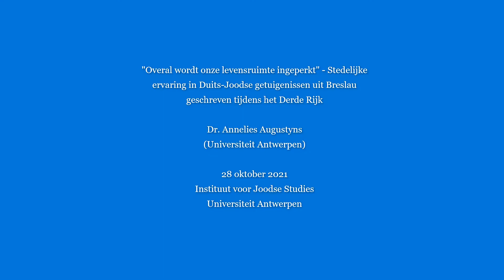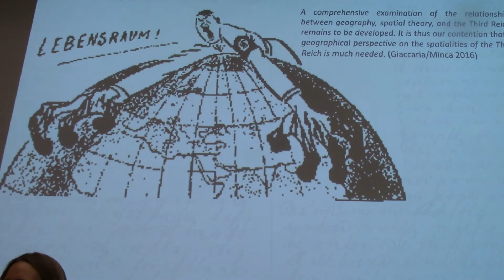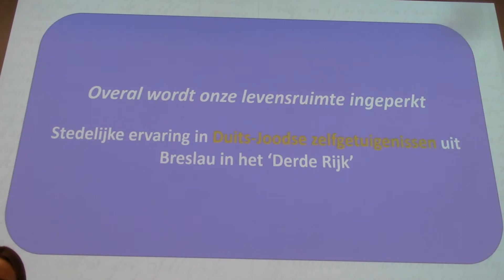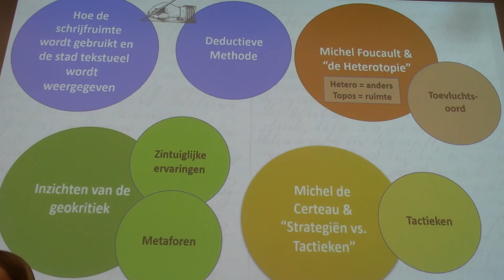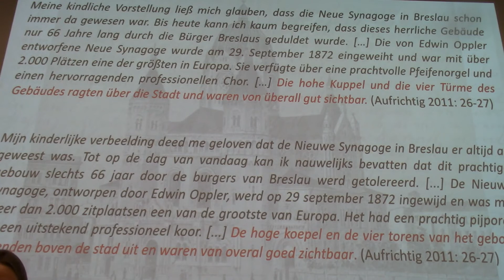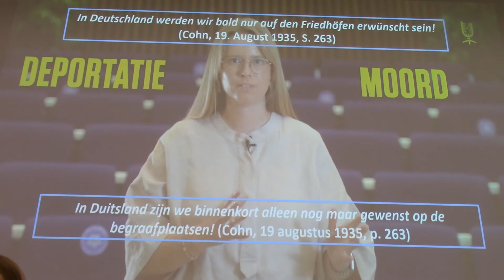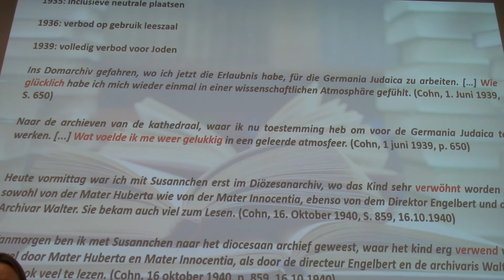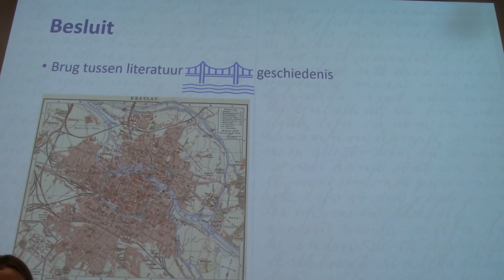Stedelijke ervaring in Duits-Joodse getuigenissen uit Breslau geschreven tijdens het Derde Rijk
Donderdag 28 oktober 2021
Instituut voor Joodse Studies, Universiteit Antwerpen

“Overal wordt onze levensruimte ingeperkt” - Stedelijke ervaring in
Duits-Joodse getuigenissen uit Breslau geschreven tijdens het Derde Rijk
Dr. Annelies Augustyns - Universiteit Antwerpen

Stel je voor: je wandelt door de stad waar je geboren bent en merkt plotseling immense veranderingen op: straatnamen veranderen, hakenkruisen verschijnen, vreemde geluiden weerklinken, mensen staren, roddelen, roepen. Je thuisstad is veranderd en laat een bedreigende indruk na.
Zulke gevoelens van vervreemding zijn alomtegenwoordig in Duits-Joodse dagboeken geschreven tijdens het Derde Rijk. Wat deden deze veranderingen met de Joodse inwoners? Hoe reflecteren ze over de nieuwe situatie in hun dagboeken? Waren er überhaupt nog ‘veilige’ oorden voor hen en konden ze bepaalde tactieken gebruiken om hun leven onder deze omstandigheden zo ‘normaal’ mogelijk verder te zetten?

Dit zijn belangrijke vragen in Augustyns’ onderzoek naar de stedelijke ervaring in Breslau, een stad die ooit thuisbasis was van de derde grootste Joodse gemeenschap in Duitsland en vandaag als het Poolse Wrocław bekend is. In deze lezing geeft Augustyns een inkijk in haar onderzoeksresultaten van de voorbije jaren en neemt ze de luisteraar mee op een zintuiglijke reis door het veranderende Breslau.

Annelies Augustyns schreef een dubbeldoctoraat aan de Universiteit Antwerpen en de Vrije Universiteit Brussel met als titel “Überall
Einengung des jüdischen Lebensraums - Städtische Erfahrung in deutsch-jüdischen Selbstzeugnissen aus Breslau im ‚Dritten Reich’”. Ze promoveerde tot Doctor in de Taal- en Letterkunde op 6 oktober 2021. Haar onderzoek presenteerde ze op verschillende internationale congressen en van haar hand verschenen ook meerdere artikels waarin ze de dagboeken en autobiografieën uit Breslau, die in haar onderzoek centraal staan, analyseert. Ze interesseert zich vooral voor Duits-Joodse
literatuur, Joodse cultuur en herinneringseducatie. In mei 2021 was ze een van de negen finalistes van de PhD Doctoral Derby van de VUB, een wedstrijd tussen doctoraatsstudenten van de VUB om academisch onderzoek op een eenvoudige en doeltreffende manier uit te leggen aan een niet-academisch publiek. Bij de uitreiking werd ze tevens verkozen tot winnaar van de publieksstem.